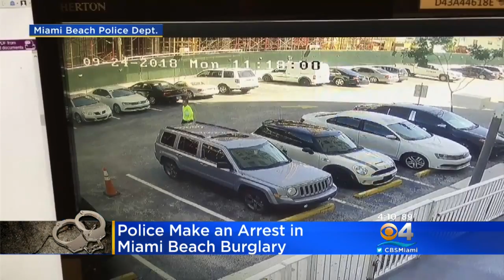Man Arrested For Attacking Construction Worker, Burglary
Police took a man into custody after searching for a suspect wanted for using a hammer to assault a construction worker.